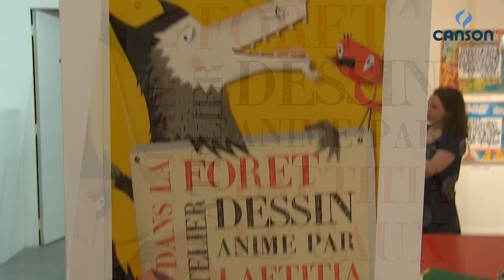Remise des Prix du Concours Ecole Canson 1ère édition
17 avril 2013 au Musée en Herbe à Paris

Découvrez le Concours Ecole Canson et les lauréats de cette 1ère édition :

Cycle 1 (Maternelle) :
1er prix : petite section de l'école Maternelle Mme Lequin à Templeuve (59242)
2ème prix : grande section de l'école Maternelle les Pins à Soultz les Bains (67120)
3ème prix : petite et moyenne section, de l'école maternelle de Puisieux (77139)

Cycle 2 (CP/CE1) :
1er prix : CE1 de l'école élémentaire Centre de Cormontreuil (51350)
2ème prix : CE1 de l'école élémentaire Lesseps de Paris (75020)
3ème prix : CE1 de l'école élémentaire les Moulins de Barbentane (13570)

Cycle 3 (CE2/CM1/CM2) :
1er prix : CE2 de l'école élémentaire de Jambles (71640)
2ème prix : CM2 de l'école élémentaire de Walscheid (57870)
3ème prix : CM2  à l'école élémentaire de Francheville (21440)

Le Concours Ecole Canson est organisé chaque année sur l'Espace Enseignants Canson réservé aux enseignants des écoles maternelles et élémentaires